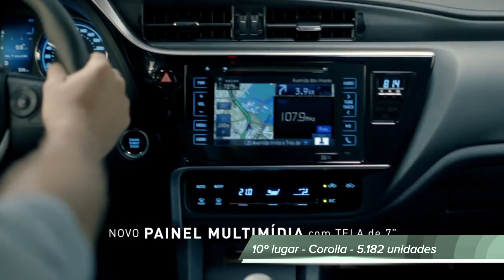Os 10 carros mais vendidos no mês de maio 05/19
A lista dos 10 carro mais bem vendidos no mês de maio!

NOSSO CANAL: Youtube.com/jorgemoraes